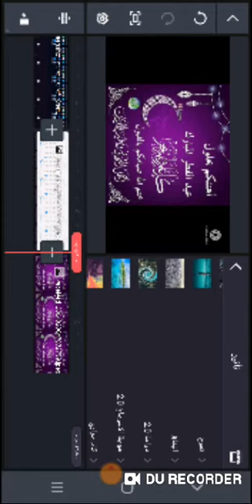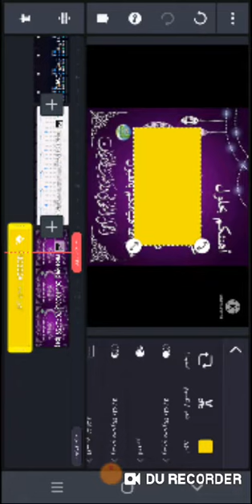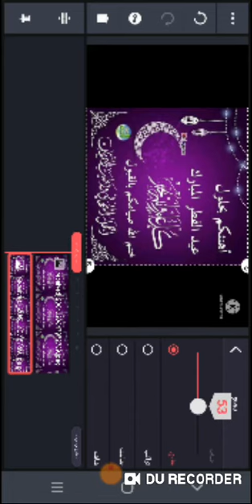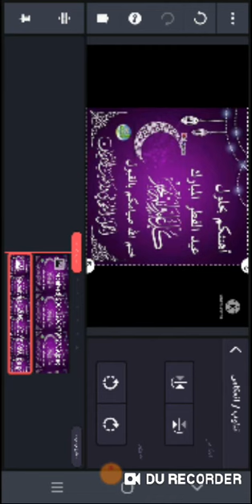G Major By LTV MCA And Mirror And Other Effect Tutorial